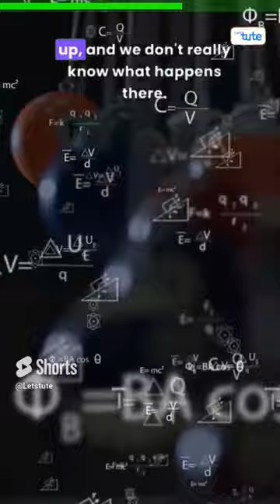What’s at the bottom of a black hole? | Letstute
🕳️ Curious about the mysteries of the universe? Dive into the captivating realm of black holes in this mind-bending YouTube Short! 🌌 Embark on an exhilarating cosmic journey as we unravel the enigma: "What’s at the bottom of a black hole?" 🔭

🚀 Join us as we explore the cutting-edge theories and groundbreaking research surrounding these cosmic behemoths. From event horizons to singularity, we'll break down the science using terms like "black hole anatomy," "space-time curvature," and "general relativity."

🔬 Get ready to expand your understanding of the cosmos with discussions on "Hawking radiation," "quantum gravity," and "information paradox." Our captivating visuals and simplified explanations make complex concepts accessible to all science enthusiasts and cosmic adventurers.

🌟 Whether you're a seasoned astronomer or just dipping your toes into astrophysics, this YouTube Short is your ticket to unraveling the secrets hidden within black holes. 🌠